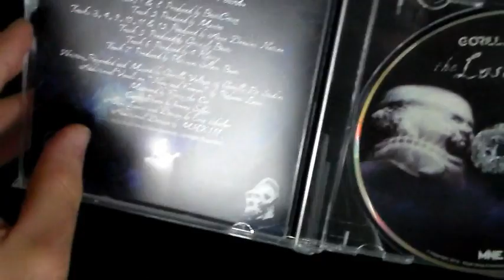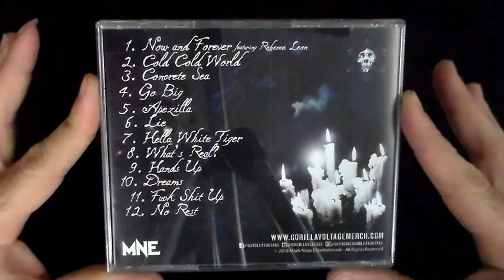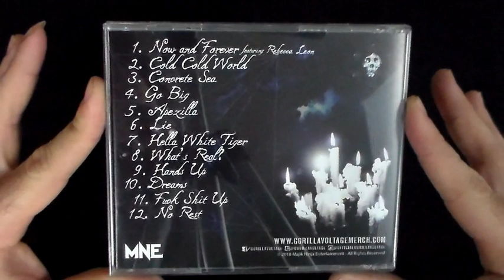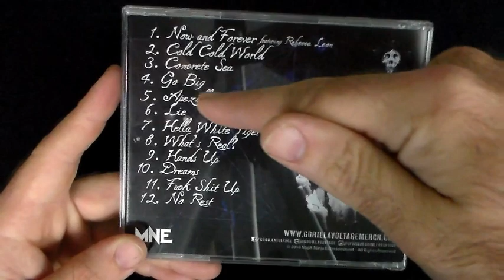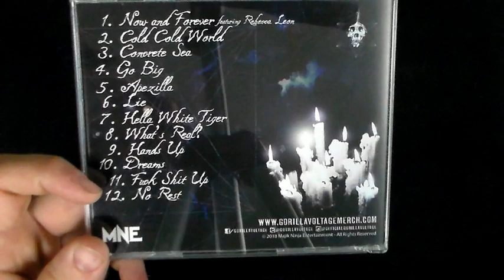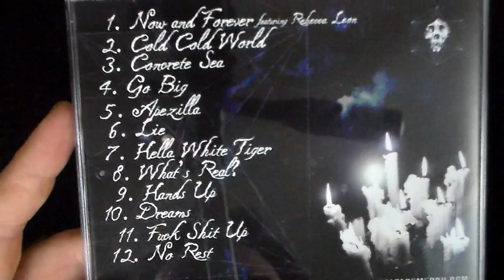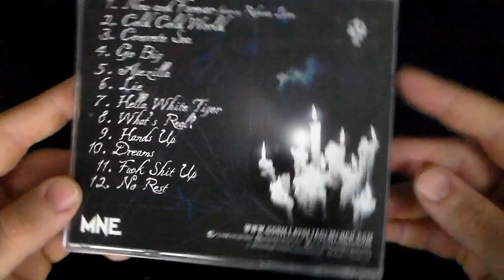Gorilla Voltage - The Lost Tapes (Review)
Get Connected...Bitch!